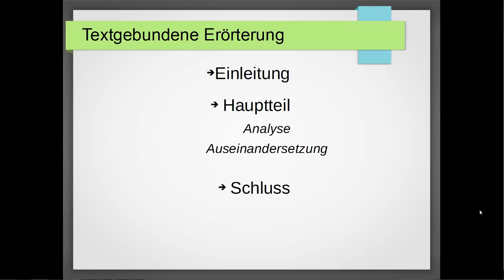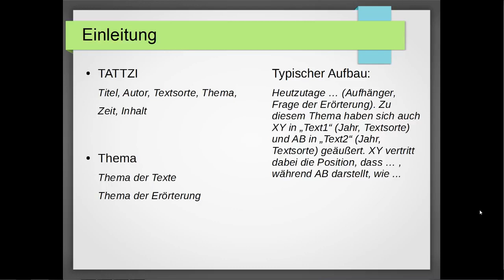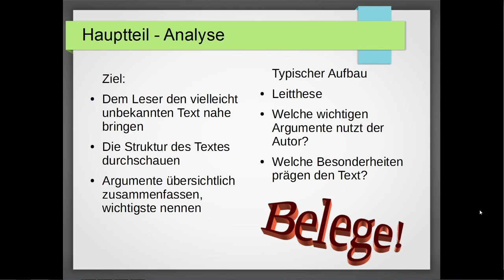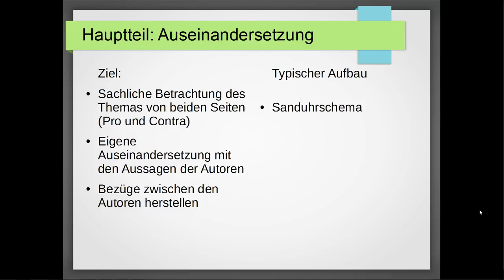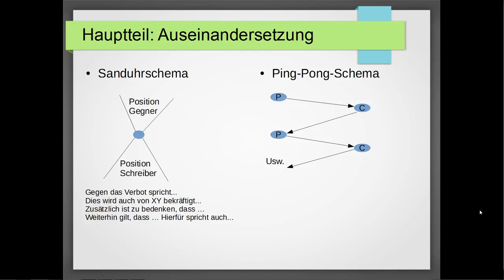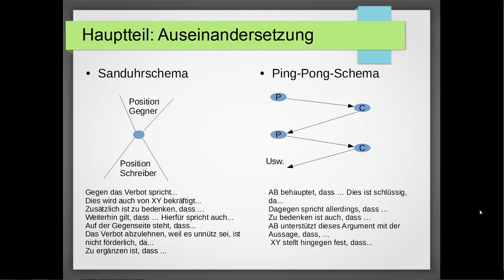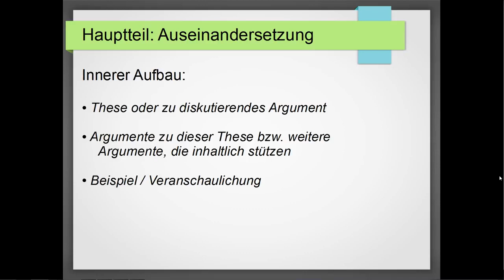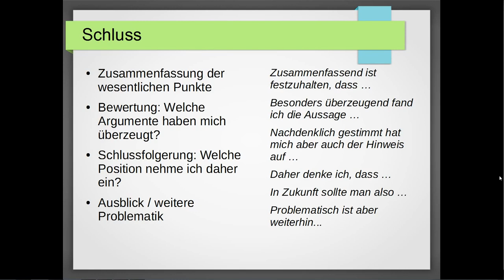Textgebundene Erörterung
Textgebundene Eröterung

math brownies
Videoquelle: math brownies